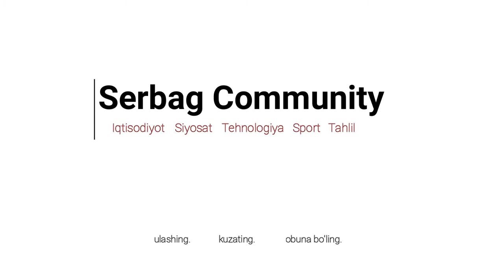Karimov ma'naviy qoloqlik va qaramlik haqida...